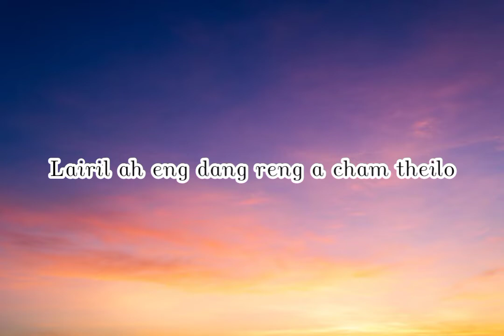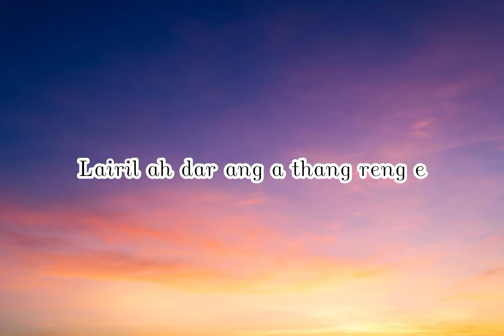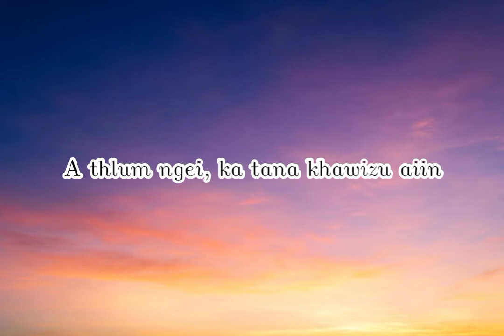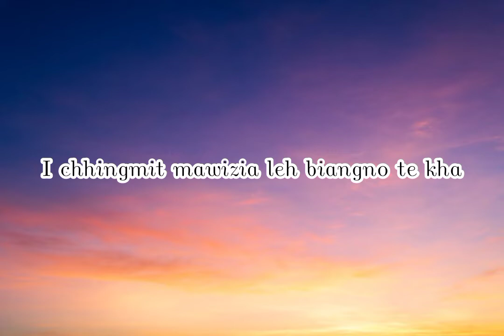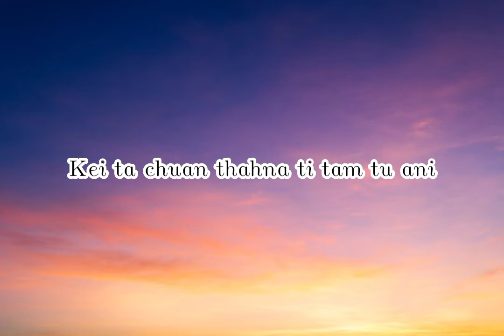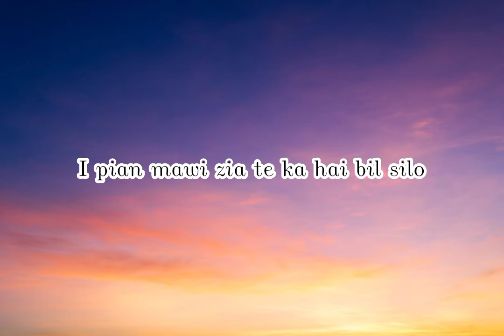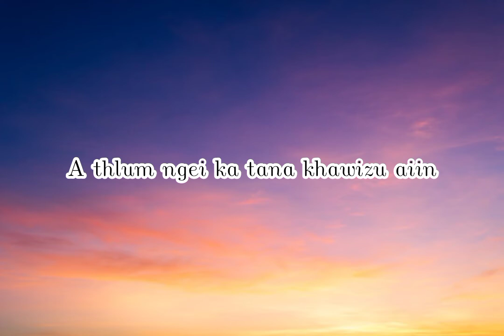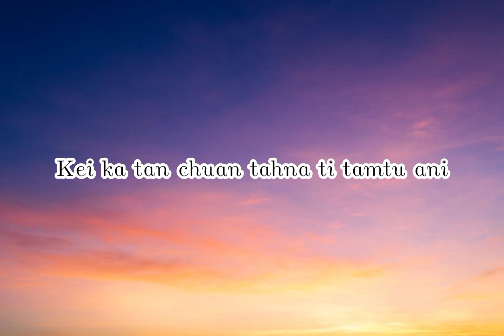David Lalchawisanga-Sawiselbo-i (Lyric Video)